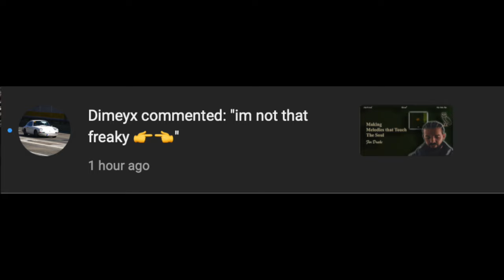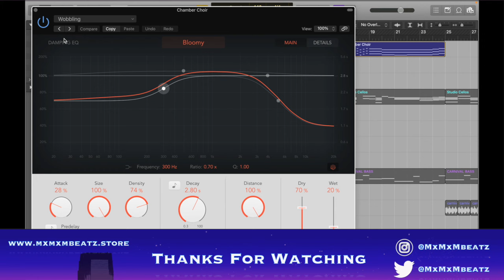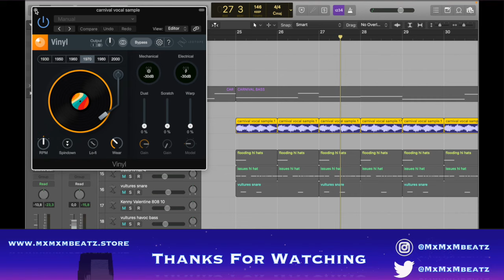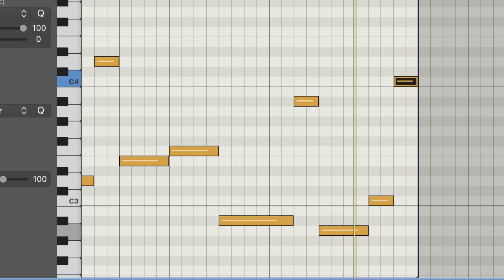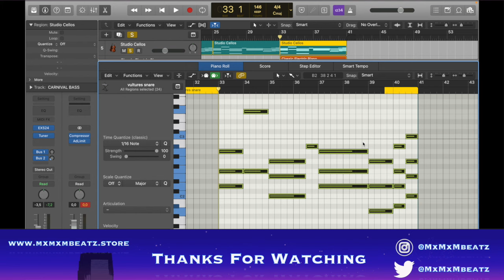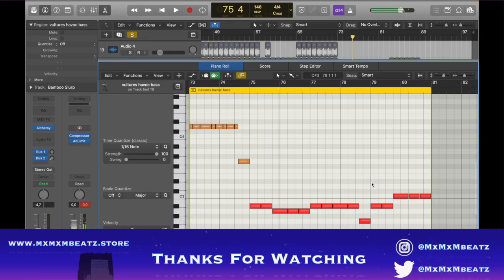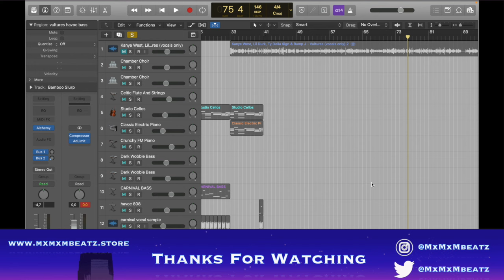I Sampled Carnival to Make Vultures Better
HMU on insta for Promo and Requests @mxmxmbeatz

Category
Music
License

Timestamp
0:00 - Best Comment Award
0:42 - Beat Preview
1:14 - Melodies
2:11 - First Bass
2:35 - Samples
4:10 - Beat Bridge
4:35 - 2nd Part of the beat
5:53 - Yap Session
6:23 - Final Beat